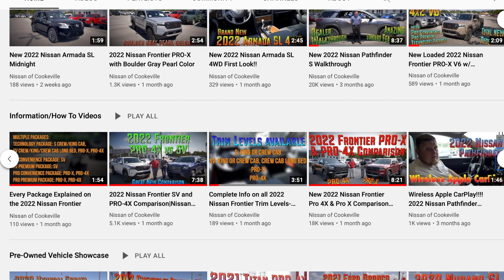New 2023 Nissan Z Performance at Nissan of Cookeville